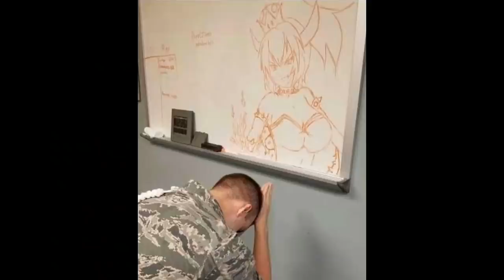Bonfire Meme Mashup but its just cursed gun and tactical images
~ Conflict

This footage is NOT intended to be violent or glorify violence in any way. I am sharing this footage STRICTLY for the purposes of news reporting and remembering